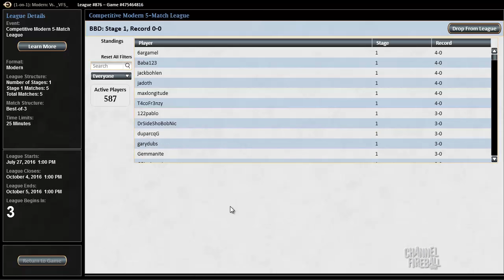Channel BBD - Modern Bant Eldrazi (Match 1)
See the deck that BBD's been crushing Modern with!